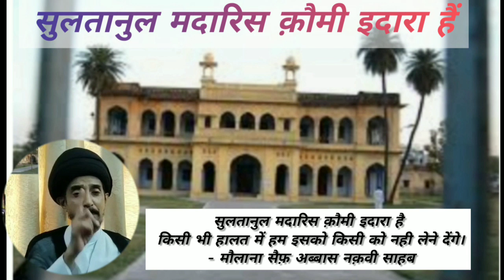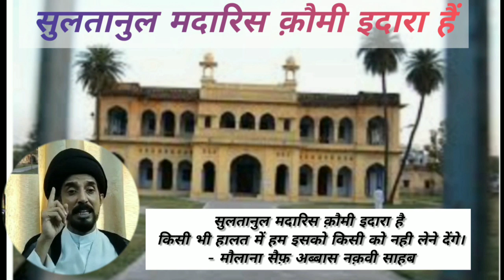अहम बयान | Aham Bayan | सुलतानुल मदारिस को लेकर | Maulana Syed Saif Abbas Naqvi Sb Qibla | Apeel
*सुलतानुल मदारिस क़ौमी इदारा है किसी भी हालत में हम इसको किसी को नही लेने देंगे। - मौलाना सैफ़ अब्बास*

मेडिकल कॉलेज और नुजूल डिपार्टमेंट के द्वारा कल 1 जून को किए गए निरक्षण की मौलाना सैफ़ अब्बास ने निंदा करते हुए कहा के हम अपने मदरसे पर कब्ज़ा नहीं होने देंगे। मौलाना सैफ़ अब्बास ने उलमा वा मोमिनीन से अपील की है के आगे निकल कर आए और इस क़ौमी इदारे को बचाएं। मौलाना सैफ़ अब्बास ने कहा के जब क्वीन मैरी हॉस्पिटल की निगाहें सुलतानुल मदारिस की तरफ थी तो उस वक्त आका ए शरीयत मौलाना कल्बे आबिद साहब किबला मरहूम ने अपने हम असर उलमा के साथ सुलतानुल मदारिस में कियारी बना कर पेड़ पौधे लगाए थे लिहाजा हमको अपने बुजुर्गो की पैरवी करते हुए इस क़ौमी सरमाए को बचाना है। मौलाना सैफ़ अब्बास ने इससे पहले सुलतानुल मदरिस की जमीन को रोड चौड़ी करने के बहाने जमीन पर कब्जा किया जा चुका है जो पूरी क़ौम के सामने पूरा वाकिया मौजूद है लिहाज़ा आज कौम के कुछ मुखबिर ऐसी हरकत करे और गवर्नमेंट की खुशनूदी के लिए इस क़ौमी सरमाए को नुक्सान पोहचाए उससे पहले आवाम को बेदार होना होगा।